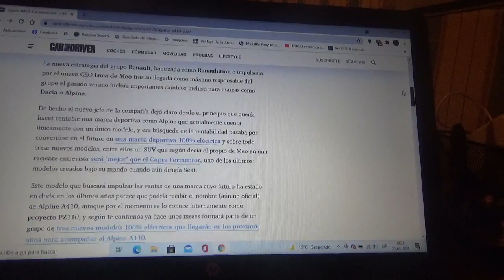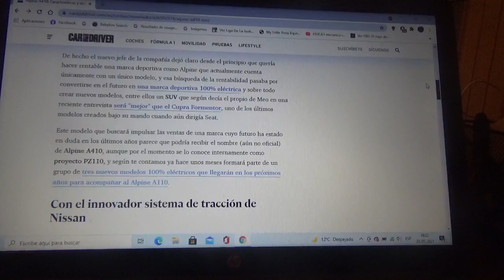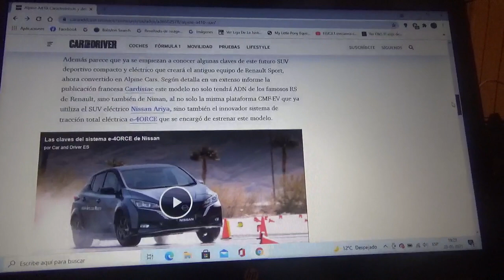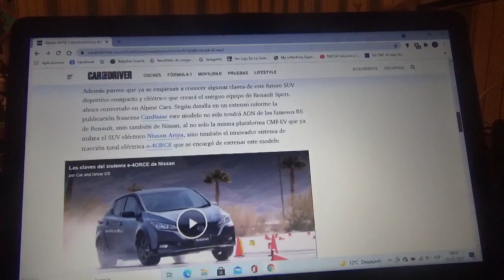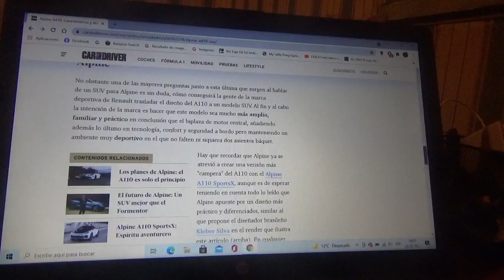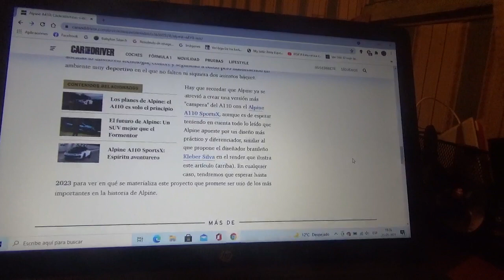Alpine A410 información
En este vídeo les explico sobre como es este futuro SUV 100% eléctrico y deportivo de la resucitada marca automotriz francesa filial de Renault Nissan Mitsubishi que llegará en el año 2023 y que su ADN será compartido por el Nissan Ariya